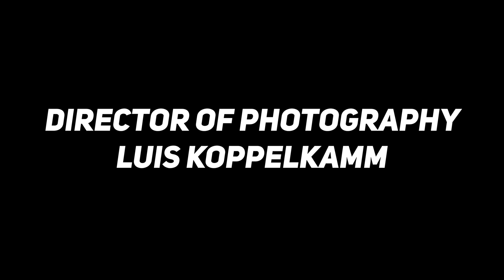CLEP //// HEIMLICH HIGH (prod. CAID)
Location: SAGE Restaurant Berlin